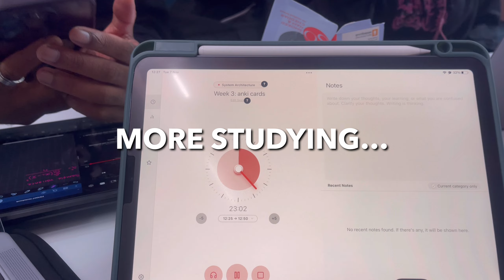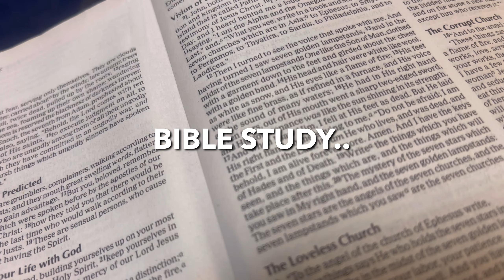READING WEEK VLOG | studying, going gym, going out and moree!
watch in 1080p for better quality
Heyy guys, today's video is about the things I did during my reading week. I went gout a couple of times and was studying with my friends. I hope you all enjoy this video. Do you want to join the family?
s o c i a l s:
e m a i l: (business purpose only)
m u s i c:
I do not take any ownership of music displayed in the video. Ownership belongs to the respected owner (s).
Love you all and may God bless you all :))